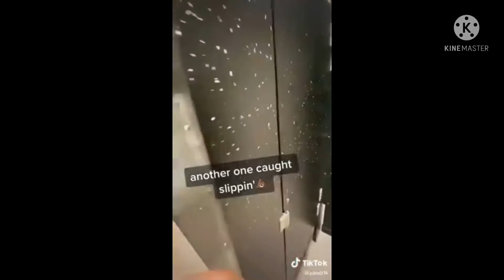This wacky ass mf started floating😭🤣💅🖕✨✋